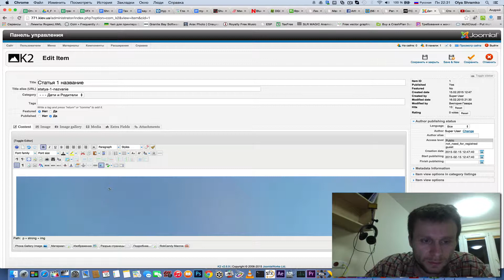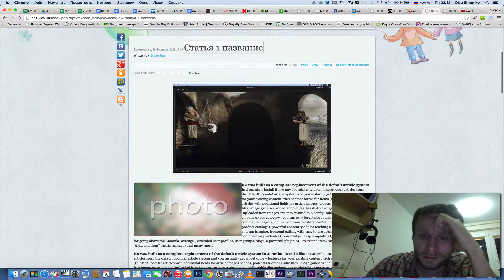Как добавить картинки в статью компонента К2